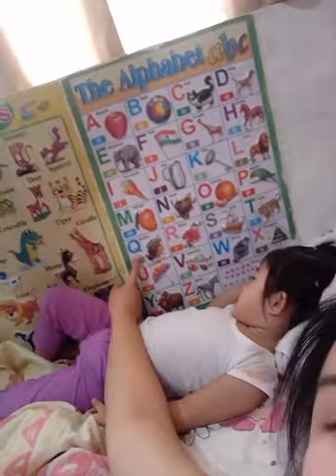Morning with Gabbie